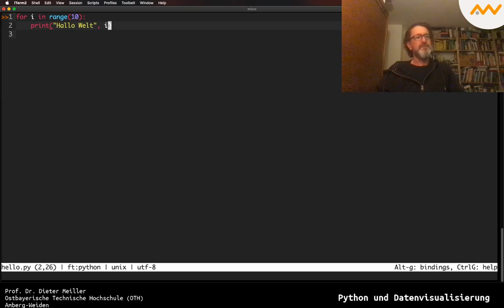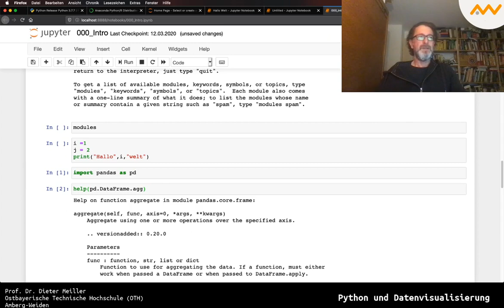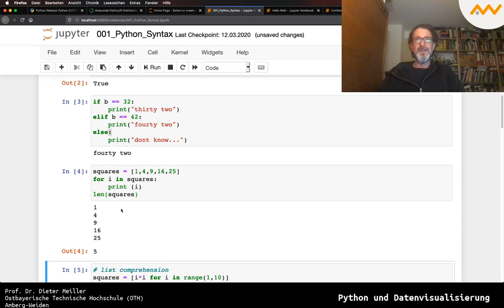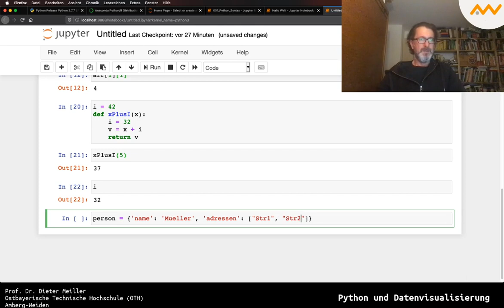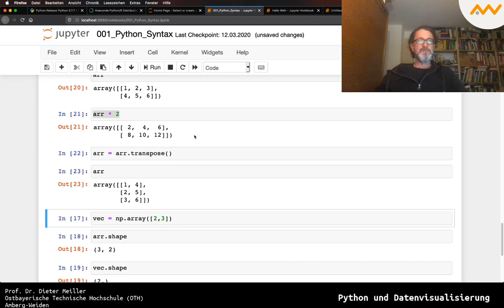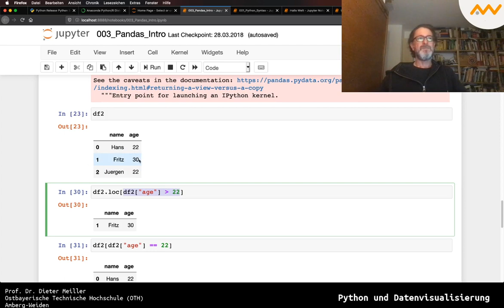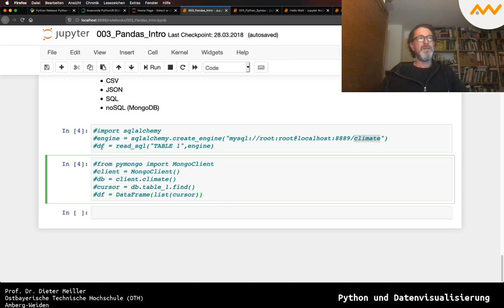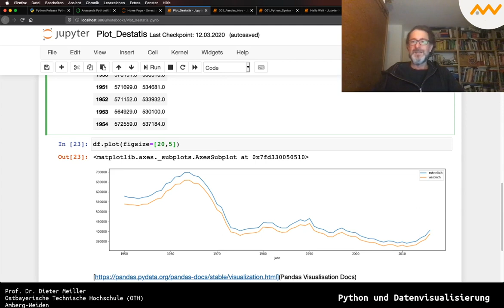Python und Pandas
Einführung in Python und die Bibliothek Pandas